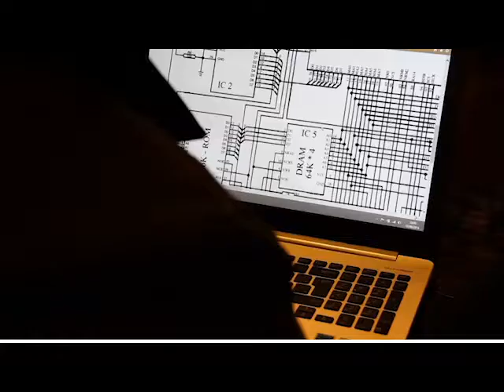US Veterans Magazine Top Vet Friendly Employers 🇺🇸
U.S. Veterans Magazine released a list of its top veteran-friendly companies. The magazine polled hundreds of Fortune 1000 companies in order to analyze them and make recommendations for veterans. The editorial team chatted through a list of organizations with employment, business, and supplier opportunities within the federal government for veterans, transitioning service members, disabled veterans, spouses, and veteran business owners. While the full list includes businesses from a variety of industries, we pulled those that include jobs requiring a security clearance or entities that do work with the government. Listen to our a speed round, highlighting 25 employers that made the veteran friendly list.

View the full list at news.clearancejobs.com.